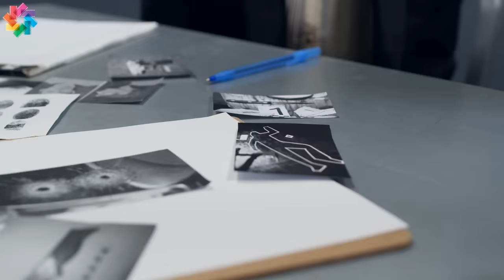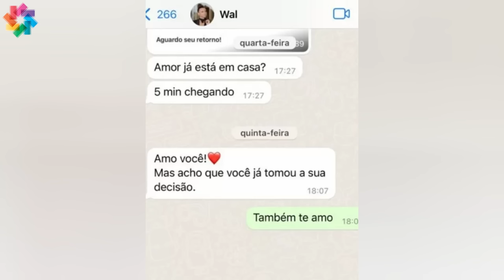Walewska falou com marido antes de morrer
A ex-jogadora de vôlei Walewska Oliveira trocou mensagem com o marido Ricardo antes de morrer e o viúvo explicou o motivo de não ter ajudado a família da atleta.

✔ E ative o 🔔 das notificações para receber os novos vídeos com informações do mundo dos famosos.

O canal Vídeos Mais preza a credibilidade das informações divulgadas, buscando averiguar a fonte em meios de comunicação confiáveis antes de fazer a publicação de qualquer conteúdo. Por isso, a fonte de cada notícia é dita e creditada no vídeo de forma oral ou escrita!

Todas as imagens usadas estão dentro do "Fair Use do YouTube", todavia, se a imagem pertencer a você e gostaria que fosse retirada, apenas entre em contato conosco para darmos o crédito ou remover seu conteúdo imediatamente. Agradecemos!